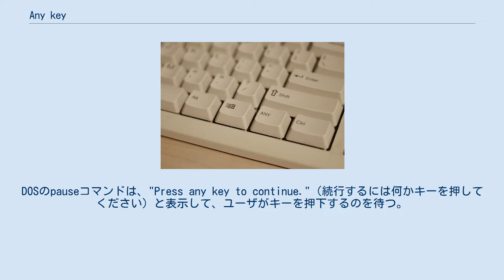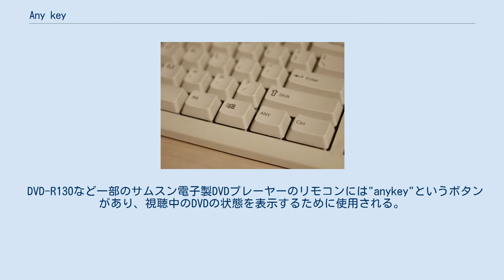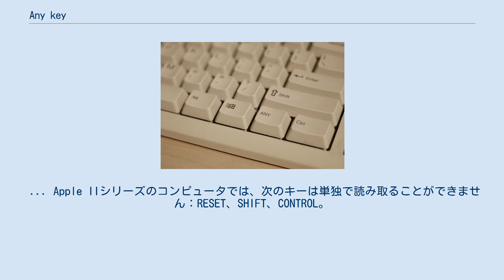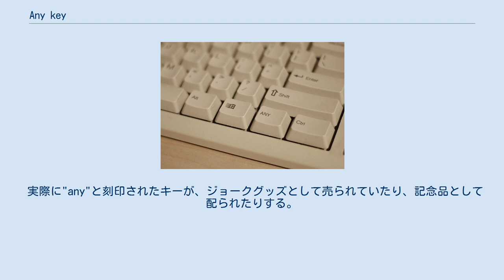Any key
コンピュータ・ユーモア
DOSのpauseコマンドは、"Press any key to continue."（続行するには何かキーを押してください）と表示して、ユーザがキーを押下するのを待つ。
 Any key（エニー・キー）とは、コンピュータの操作において、ソフトウェアがユーザに対して何らかの表示出力を行い、これを確認した後に不特定のキー入力を求める際に使われる表現である。
通常は"Press any key to continue"（続行するには何かキーを押してください）のように使用される。
 現在、一般に流通しているコンピュータに於いて、標準で「Any」という刻印のあるキー（入力スイッチ）はキーボード上に存在しない。
英語の “Any” は疑問文や否定文では不定数（不定量）を表すが、肯定文で単数形を伴うと、anyは不定のものを表し、"Press any key"　は「（どれでもいいので）何らかのキーを押しなさい」という意味である。
コンピュータの画面上では、「 Press Any key to continue... 」ないし「 Hit Any key... 」などと、何らかのキー入力を求める表示に使われる表現である。
 "any key"という表現は、厳密には正確ではない。
ほとんどのコンピュータシステムでは、修飾キー（シフトキーなど）、ロックキー（NumLockキーなど）、変換キーなど、単独で押下してもプログラムが実際の文字を生成しないキーがあり、"Press any key"に対してこれらのキーを押下しても何も起こらない。
 DVD-R130など一部のサムスン電子製DVDプレーヤーのリモコンには"anykey"というボタンがあり、視聴中のDVDの状態を表示するために使用される。
 初期のコンピュータでは、通常、出力装置としてテレタイプ端末が使用され、出力結果は紙に印刷された状態で表示された。
そのため、一度に大量の結果を出力しても、後から見直すことができた。
しかし、1970年代には、テレタイプ端末に代わってビデオ表示端末(VDU)が使用されるようになり、出力結果はディスプレイに表示されるようになった。
ディスプレイでは、大量の結果を一度に表示するとスクロールされて最初の方の結果を見ることができない。
そのため、1画面文のデータを表示して一時停止するようになった。
ユーザは結果を確認し、何らかのキーを押下すると次の1画面文のデータが表示された。
 また、フロッピーディスクの挿入やプリンタへの紙の補充など、ユーザによる何らかの物理的アクションが必要な場合にも、同様の一時停止が必要だった。
 このようなプロンプトは、テキストベースのオペレーティングシステムでは一般的だった。
グラフィカルユーザーインターフェイス(GUI)ではスクロールバーにより画面外にスクロールされたデータが表示できるようになり、データ表示のためのこのようなプロンプトは不要となった。
ただし、後者のユーザのアクションを求めるプロンプトについては、「継続するには"OK"をクリック」と表示するモーダルダイアログなどのグラフィカルな表現に姿を変えて、今も残っている。
 “Any”キー この画像は架空のものである。
このようなキーはジョークグッズを除いて実在しない。
 1982年のApple Computerの開発者向けマニュアルには、次のように書かれている。
 ユーザに"press any key."（何かキーを押してください）のように指示しないでください。
 ... Apple IIシリーズのコンピュータでは、次のキーは単独で読み取ることができません：RESET、SHIFT、CONTROL。
また、特に新規のユーザは、何かキーを押す(press any key)ように求められたときにパニックになることを、我々はテストで発見しました。
それらの80%以上は、逆に「では、どのキーを押すべきですか?」と聞き返しました。
この応答について彼らに質問したところ、彼らは、プロンプトがどのキーを押しても問題ないことを暗示していたとしても、一部のキーは危険である可能性があると確信しているということがわかりました。
もちろん、彼らの確信は実際に正しいものでした。
 1988年には、「"any"と刻印されたキーをキーボードから探したが、見つからなかった」と技術サポートに電話があったという報告がある。
コンピュータメーカーのコンパックは、"any"というキ...